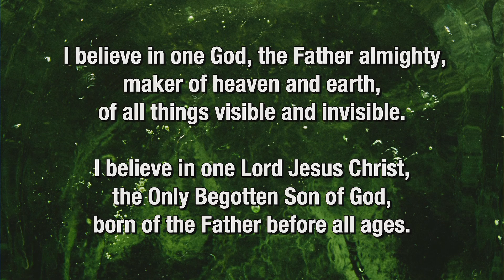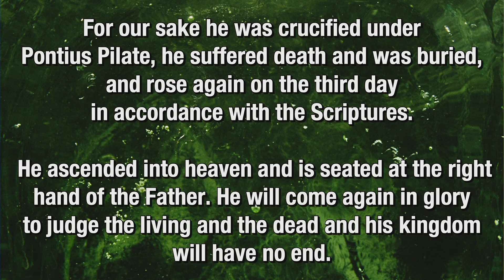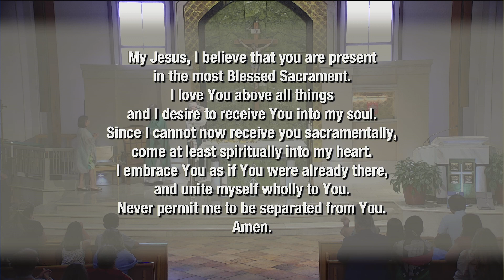June 25, 2023 - 10:30 Mass - The Twelfth Sunday in Ordinary Time - Father Lamartine